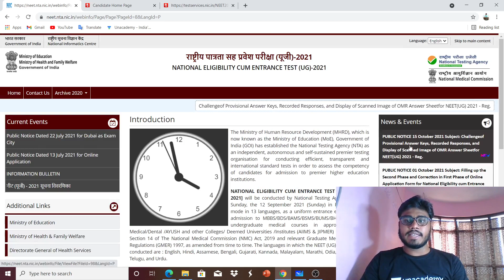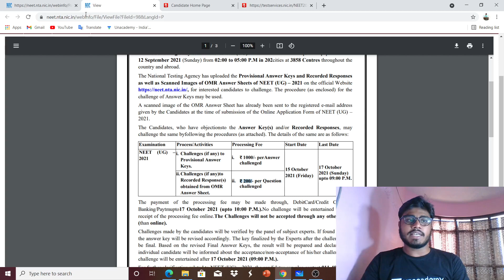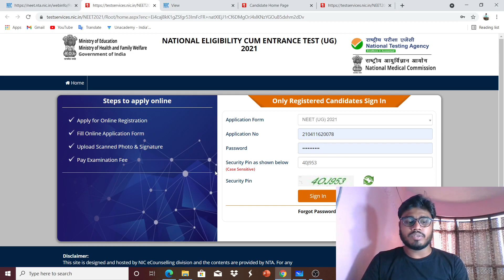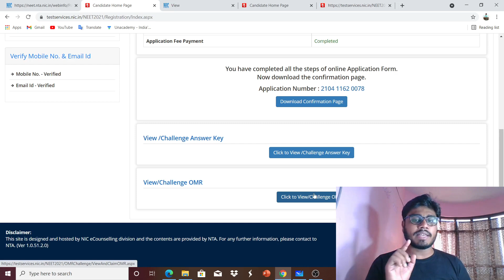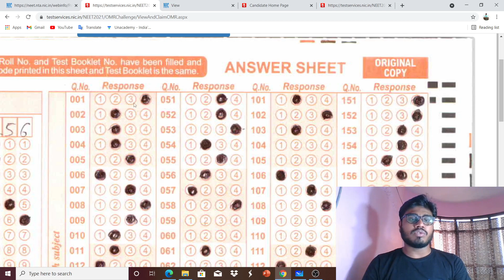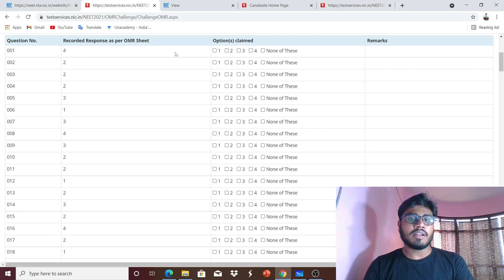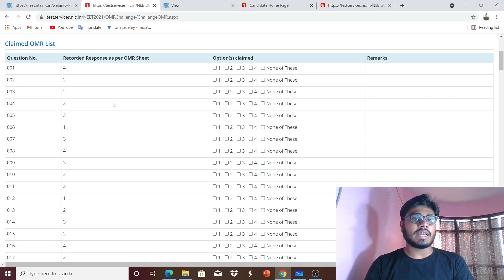NEET 2021 - Most Imp. Info. | Don't Miss | OMR Sheet & Answer Key Challenge | Marks INCREASE हो। 🔥🔥🔥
neet 2021 code kaun sa Dale fill kare

Topics covered in the video:
NEET 2021 Answer Key Code P1, P2, P3, P4, P5, P6
NEET 2021 Answer Key Code O1, O2, O3, O4, O5, O6
NEET 2021 Answer Key Code M1, M2, M3, M4, M5, M6
NEET 2021 Answer Key Code N1, N2, N3, N4, N5, N6
Can you tell me the date of NEET UG 2021 Exam key release by NTA?
How can I tally my answers from the answer key NEET 2021 UG?
NEET 2021 Answer Key PDF FOR ALL SETS.
When is NEET Answer Key 2021 by NTA going to release?
How to Raise objection in provisional answer key of NEET 2021?
NEET UG 2021 Answer Key (Download) All Codes Solved KEYS HERE
NEET Question Paper With Answer Key 2021

neet 2021answer key with solutions pdf download
allen answer key neet 2020 pdf
neet answer sheet pdf
neet 2021 answer key by nta
neet 2021 question paper with solutions pdf aakash
neet 2021 question paper with solutions pdf allen in hindi
neet 2021 answer key allen
neet 2021 question paper with solutions pdf